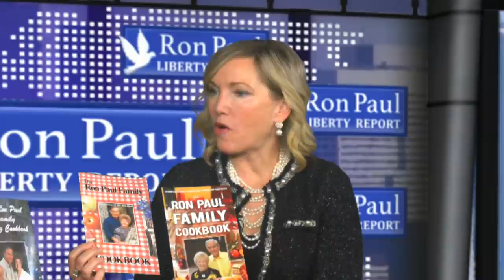A Paul Family Christmas With Carol And Kelley Paul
Today's Liberty Report is something completely different! Senator Rand Paul's wife Kelley joins Carol Paul to share Paul family Christmas memories. You will not want to miss this wonderful program!